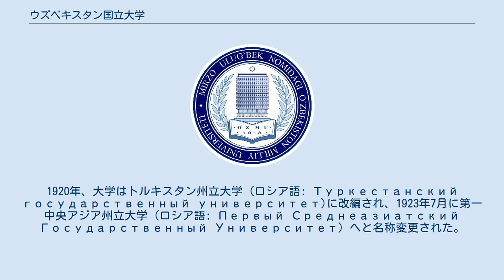ウズベキスタン国立大学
ウズベキスタン国立大学 (ウズベク語: Oʻzbekiston Milliy Universiteti、英語: National University of Uzbekistan) は、ウズベキスタンの首都タシュケントにある、ウズベキスタン最古かつ最大の大学である。
ウズベキスタン国立大学は13の学科から構成されている。
ウズベキスタン国立大学は1918年にトルキスタン人民大学として1,200人の生徒を集めて創立された。
1920年、大学はトルキスタン州立大学 (ロシア語: Туркестанский государственный университет)に改編され、1923年7月に第一中央アジア州立大学 (ロシア語: Первый Среднеазиатский Государственный Университет) へと名称変更された。
この名称は1950年代まで使用されていた。
1960年に大学の名称がウラジーミル・レーニンにより「V.I.レーニン・タシュケント州立大学」 (ロシア語: Ташкентский государственный университет им. В. И. Ленина) へと名称変更された。
ウズベキスタン独立後に現在の名称となった。
 第二次世界大戦中は多くの学科が西部ソビエト連邦の都市から中央アジアへと疎開を行なっており、タシュケントはカザフスタンのアルマ・アタと共にヨーロッパスタイルのインフラ整備が行われ、多くのロシア語話者が滞在することとなった。
モスクワから来た教授グループはタシュケントからアシガバートへと異動となる際に抗議を行った。
 2010年12月には、日本の自然科学研究機構 (NINS) とウズベキスタン国立大学の間で研究者、学生の交流を行う国際学術交流協定が結ばれている。
^ Paul Stronski, Tashkent: Forging a Soviet City, 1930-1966 (University of Pittsburgh Press, 2010: ISBN 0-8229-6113-X), pp. 94-95. ^ “日本・ウズベキタン共和国共同声明 - VI．人的交流の促進”. 2013年2月3日閲覧。